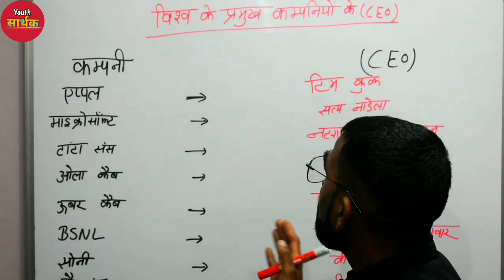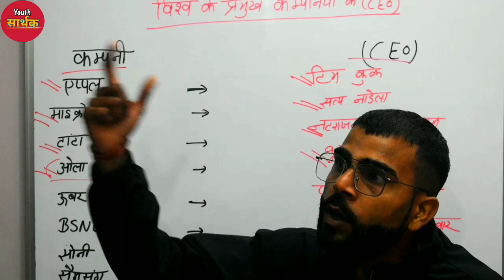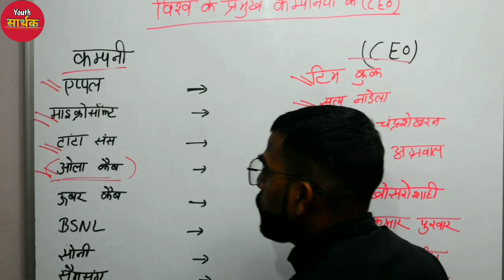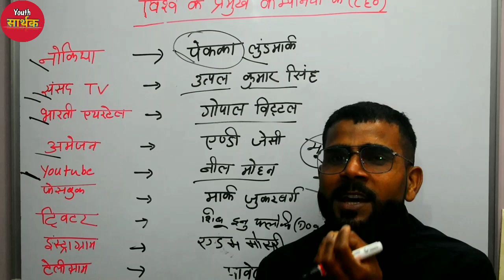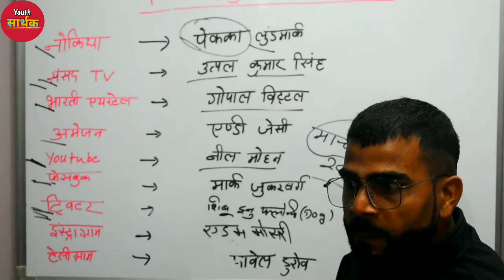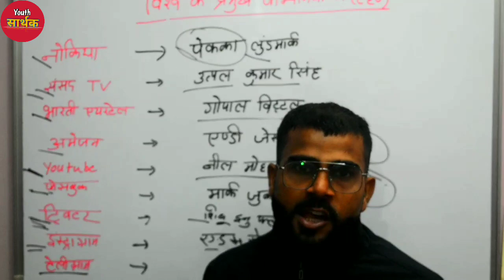सभी कंपनियों के CEO || CEO of all companies || Gk By Ravi Sir |@Youth Sarthak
CEO of all companies

सभी तरह के प्रतियोगिताओं परीक्षाओं SSC, IBPS,CLERK, IBPO PO, RBI,TET  इत्यादि के लिए भारत से संबंधित महत्वपूर्ण सामान्य ज्ञान के सवाल (QUESTIONS) |भारत से सामान्य ज्ञान के सवाल | भारत से संबंधित प्रतियोगिताए परीक्षाओं में पूछे जाने वाले सामान्य ज्ञान के सभी सवाल उत्तर के साथ यहां पड़े

Important  General  Knowledge Questions Related to India for all types of Competitive Exams  SSC, IBPS CLERK, IBPS PO, RBI,TET, etc. General Knowledge Questions related to indin. Read all the questions of general  knowledge asked in Competitive Exams Related to India with  answers

The most important questions coming to your exam

Your Queries👇👇👇
1. GK
2.General Knowledge important 3.GK question and answer for Cooperative exam
4. MCQ TEST
5. You Sarthak GK and  MCQ
6. Test competitive
7.test computer general
8. GK in Hindi MCQ question 9.General ke knowledge question
10. GK quiz
11. GK question answer
12.India GK Hindi
13.GK Samanya Gyan
14.GK question
15. India GK in Hindi
16. 2021 GK question and answer
17.Lucent GK
18.Lucent GK in Hindi video 19.Lucent geography in Hindi 20.Lucent geography GK 21.question geography GK in Hindi
22. Lucent 1000question 23.Lucent 1000 person
24.Lucent GK
25. Lucent GK important question
26.Lucent GK important question in Hindi
27.Lucent GK important topic 28.Lucent GK nichod science 29.Lucent for SSC CGL
30. SSC Gd
31.Lucent Railway geography 32.GK Lucent MCQ
33.Lucent MCQ in Hindi
34. Lucent book GK
35.GK
36.GK question and answer
37.GK question GK question and Answer
38.question GK knowledge 39.question and answer 40.Samanya Gyan GK question in Hindi
41.GK question answer
42. GK ke sawal question 43.question answer
45.GK Sawal question
46.General video
47.GK Police
48.GK IAS
49. GK IPS
50.GK question Hindi
51.Hindi general ke knowledge question
52.BR GK study
53. 2022 BR study  2021
54. BR study
55.current affair
56.GK
57.GK
58. GK MCQ good Sawal
59.GK ke question Sawal aapke jawab
60. Sawal aapke jawab Hamare 61.Sawal aapke jawab Hamare 62. study Lucent GK Hindi question
63.GK question
64.GK question
65.GK Hindi question

🤝: प्रिय स्टूडेंट किसी भी प्रकार की समस्या या कोई भी टॉपिक ना क्लियर हो तो आप हमें जरूर बताएं मैं आपकी शिक्षा से  संबंधित सभी समस्याओं का समाधान करने की कोशिश करूंग !

      👉FOLLOW US ON:

_________Video.Disclaimer____